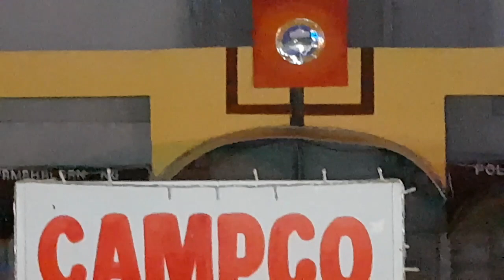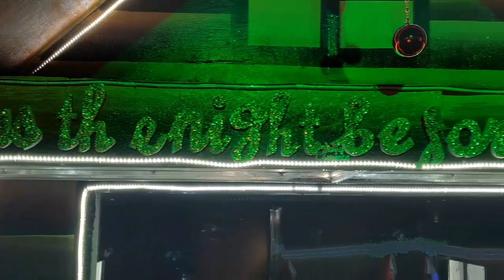Watch the NEW Polomolok plaza this Christmas , BAGONG POLOMOLOK, FIREWORKS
firecrackers wow ang gara!.